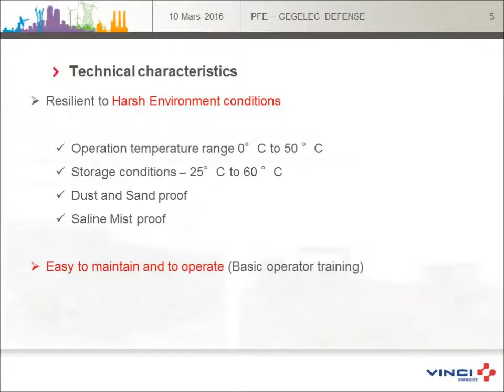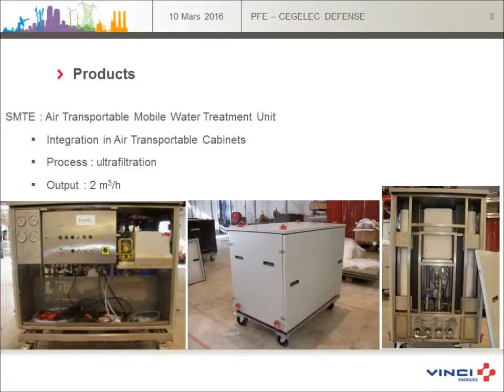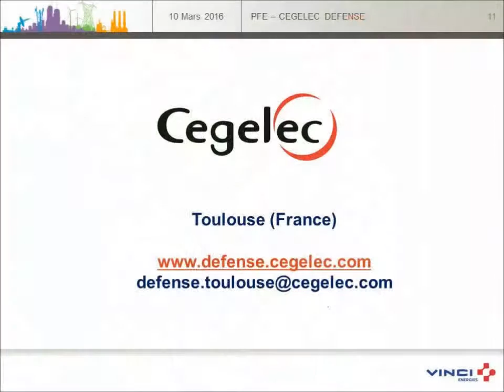Water Purification Units CEGELEC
Comprehensive range of Mobile Drinking Water Production units. Designed for relief operations and crisis situations the water purification units can operate from fresh, muddy, brackish or salt water.